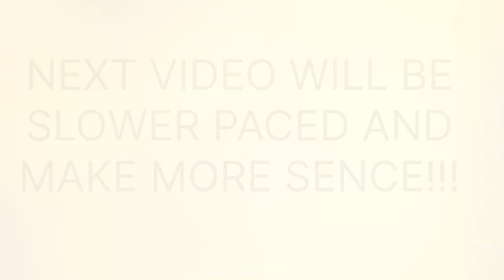Top 10 Best Video Game!